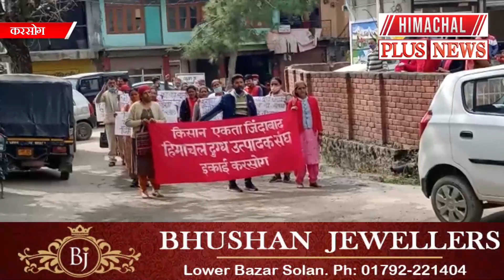करसोग : दूध के दाम बढ़ाने को लेकर किया धरना प्रदर्शन।